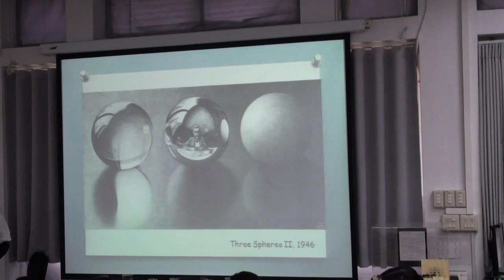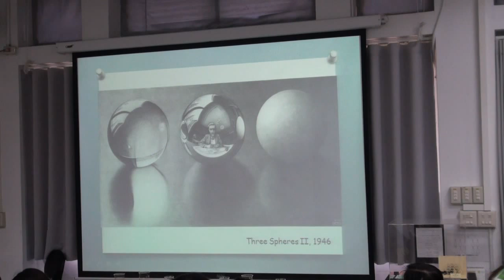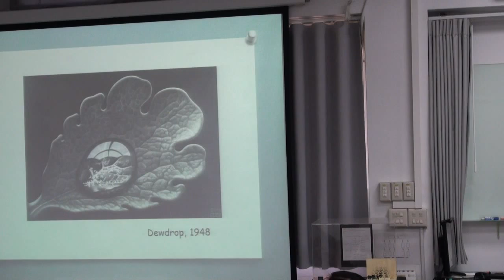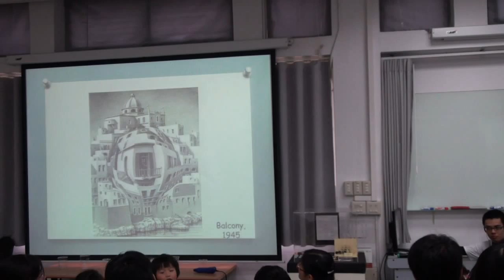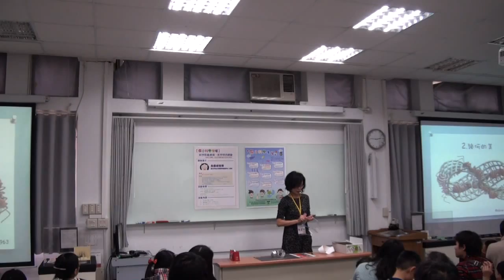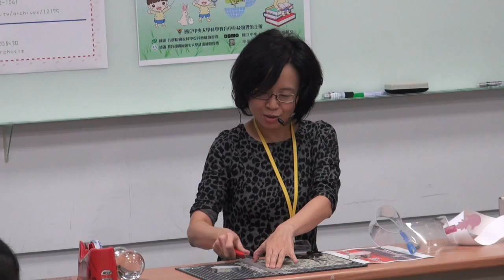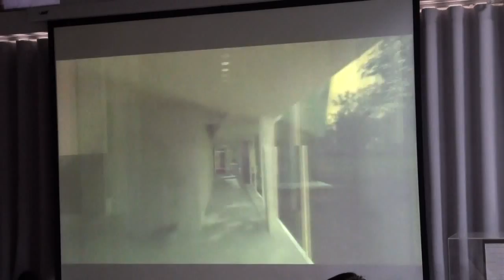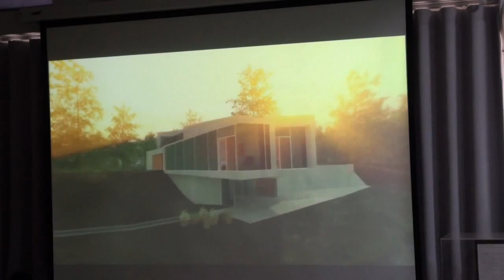[假日科學廣場] 科學藝術連線、跨界學習體驗 2/4 (奇妙的光線、基本墨比烏斯環)